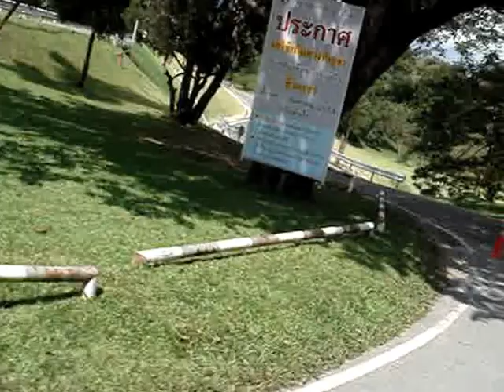take a short tour through the Chiang mai university campus